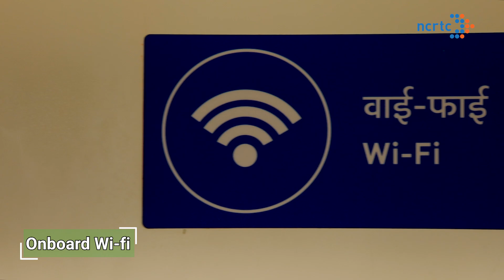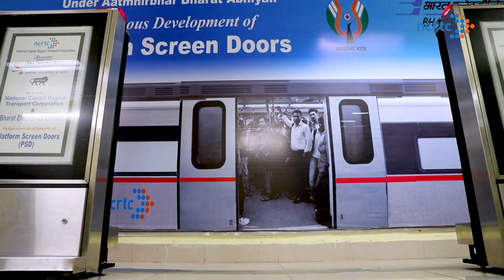Commuter centric features of Namo Bharat trains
The Made-in-India trainsets for the country’s first Namo Bharat will have an array of modern amenities for providing fast, reliable, safe, and comfortable regional commute for the people of National Capital Region.

Let us catch a glimpse of these new-age trainsets and brace ourselves for the transformation that is set to revolutionize the urban transport in the country!